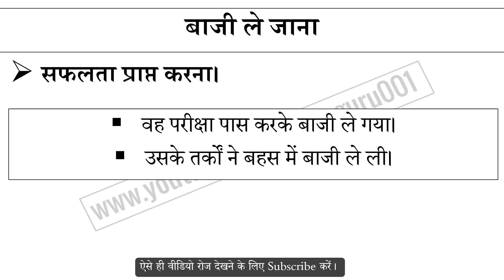बाजी ले जाना मुहावरे का अर्थ और वाक्य प्रयोग | Baji Le Jana Muhavare Ka Matlab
बाजी ले जाना मुहावरे का अर्थ,
बाजी ले जाना मुहावरे का वाक्य प्रयोग,
बाजी ले जाना ka hindi me matlab,
बाजी ले जाना ke bare me janiya,
Hindi muhavare